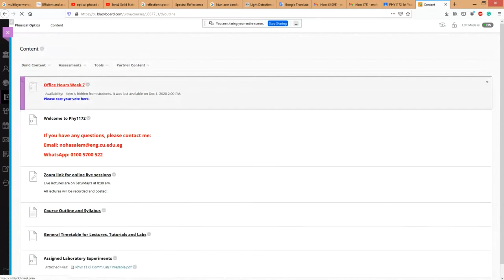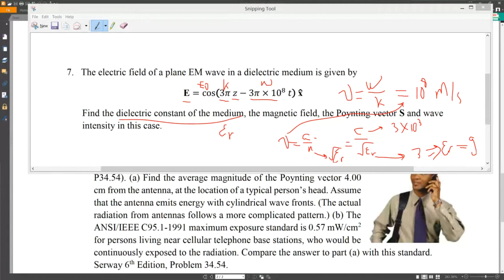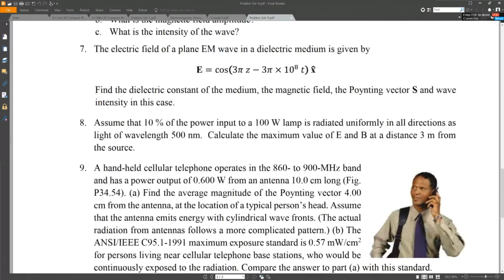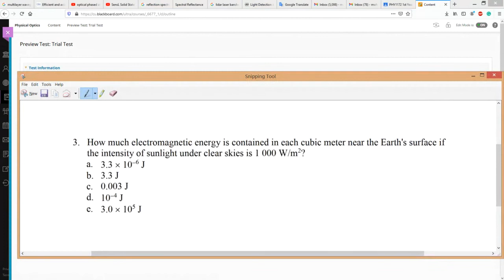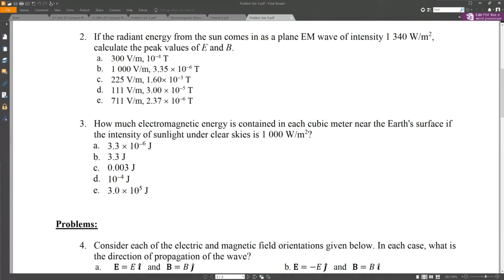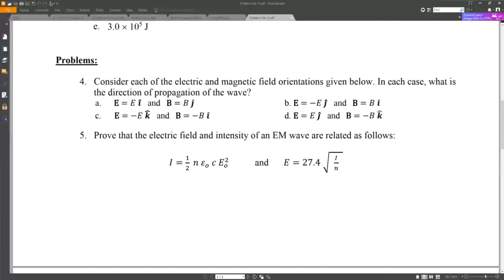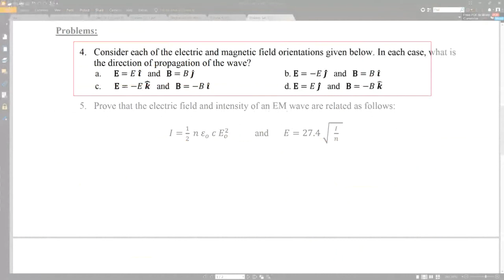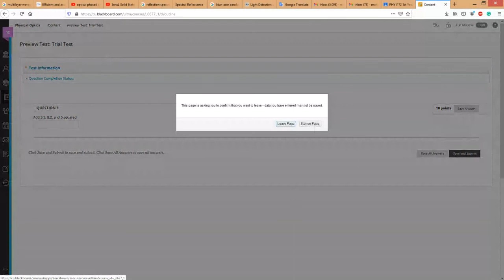5. EM Waves problems - Optics